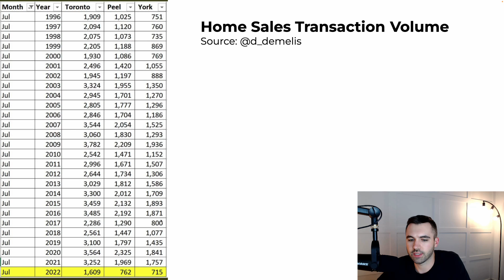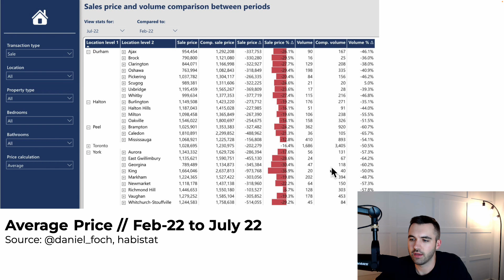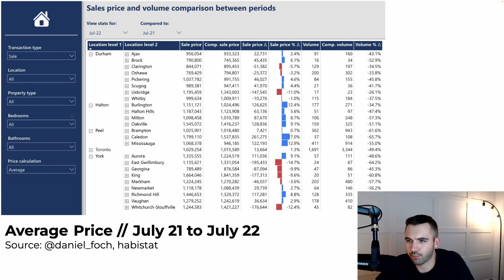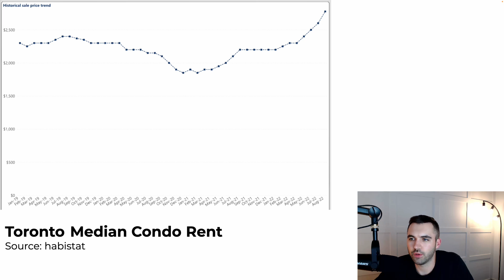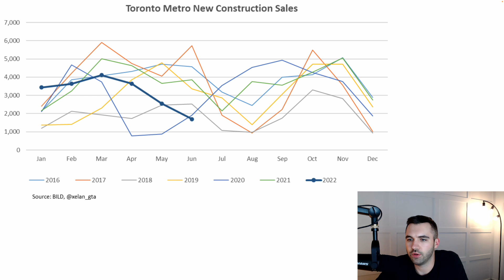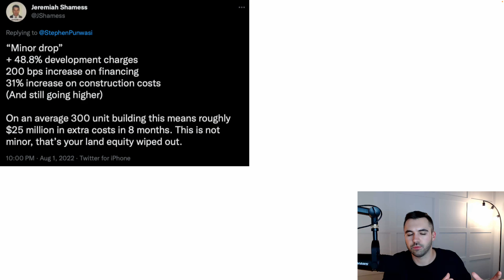Toronto Home Sales at 26 year LOW? Real Estate Market Update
Quick update on the current state of the Toronto Real Estate market. Volume, prices, and we dive into the new housing supply side.